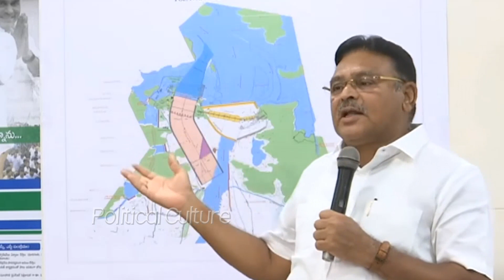పోలవరంలో ఎక్కడ తప్పు జరిగిందో లైవ్ లో చూపించిన అంబటి | MInister Ambati Map Review On Polavaram